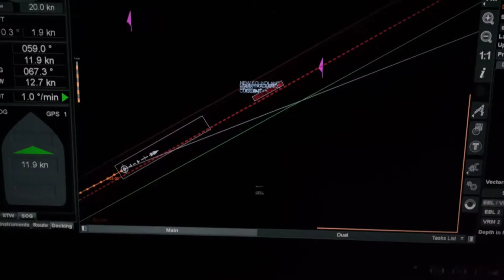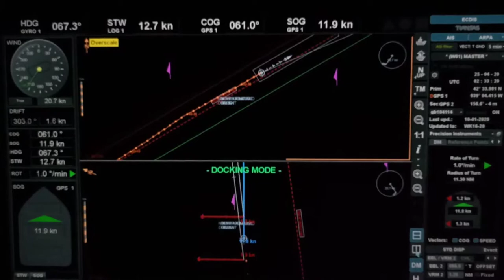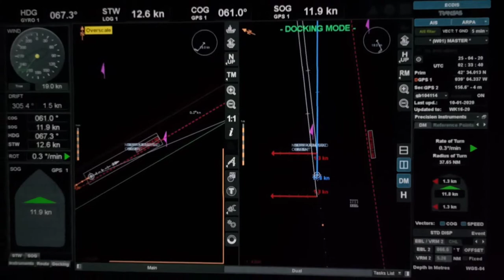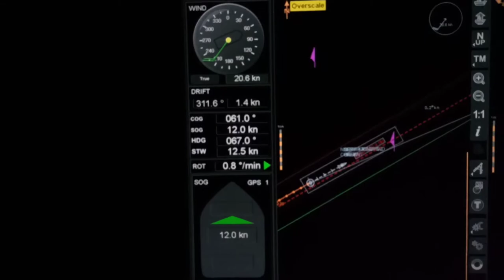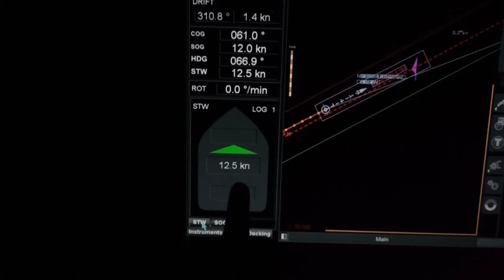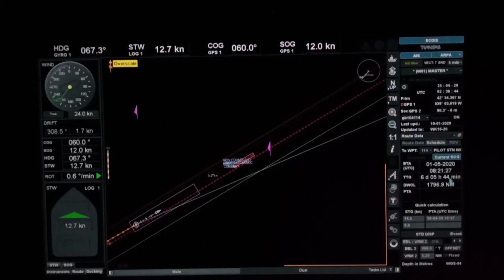ECDIS Tutorial: DOCKING MODE in Transas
You will learn how to use the docking mode in Tansas ECDIS.

5. How to use the Predictor in Transas ECDIS and when to apply the said setting in actual navigation =

FREE BLUEPRINT MODULE: 8-STEP BLUEPRINT IN BASIC VOYAGE PLANNING

Note: All information provided by TradeWind Philippines is of a general nature and is furnished only for educational/entertainment purposes only. You agree that the use of this information is at your own risk and holds TradeWind Philippines harmless from any and all losses, liabilities, injuries, or damages resulting from any and all claims.